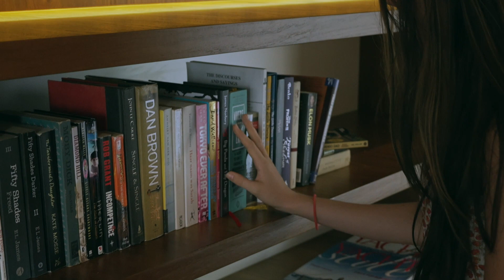Holly - Love in The Dark ⋆ ★ ⋆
FaRe Musica Studio Video Recording 2023
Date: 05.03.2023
Venue: Layan Estate Villa